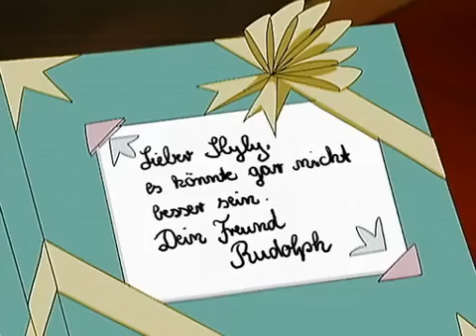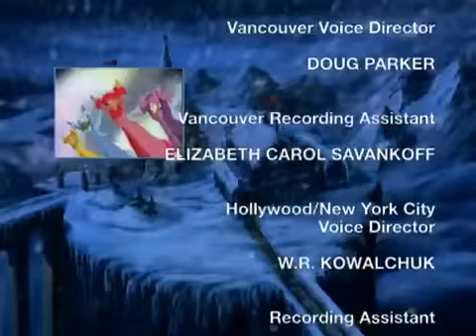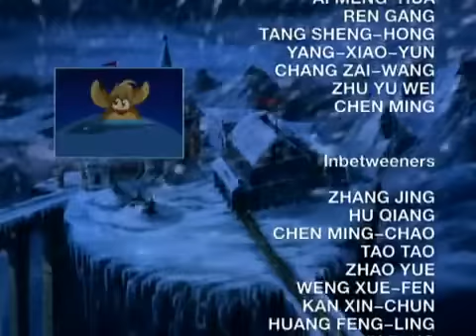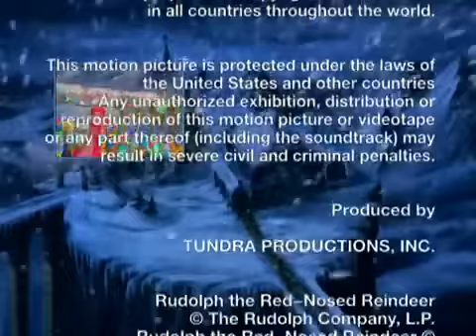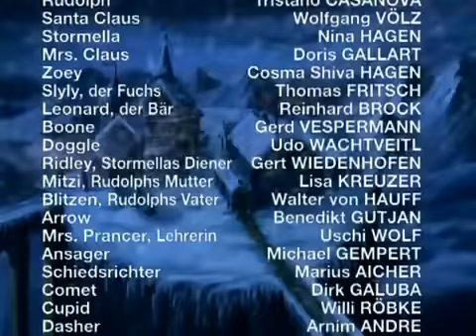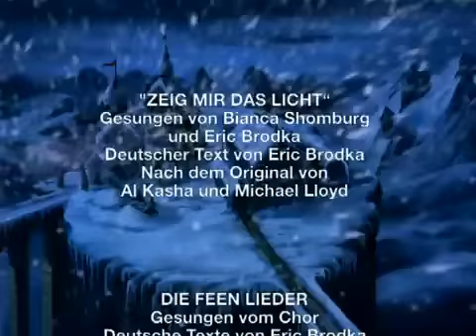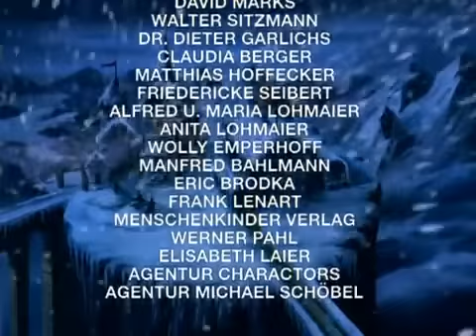Rudolph dal naso rosso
cartone animato della simpatica renna dal naso rosso!